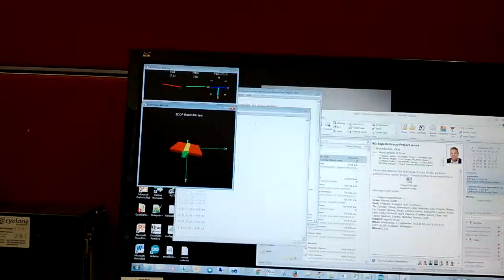9DOF IMU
9DOF IMU  with  a python UI I found on the www

Arduino 9DOF ArduIMU Controller ATmega328 (ACCEL/MAG/GYRO)

Specs:
ITG-3205 - triple-axis digital-output gyroscope
ADXL345 - 13-bit resolution, ±16g, triple-axis accelerometer
HMC5883L - triple-axis, digital magnetometer
Outputs of all sensors processed by on-board ATmega328 and sent out via a serial stream
Output pins match up with FTDI Basic Breakout, Bluetooth Mate, XBee Explorer
3.5~16VDC input
ON-OFF control switch and reset switch